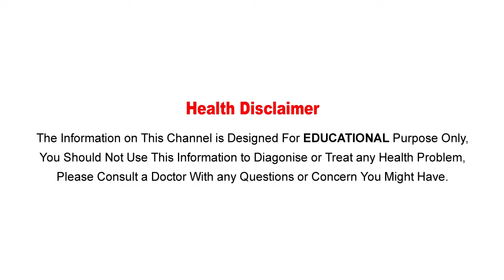Natural Home Remedies for Knee Pain || How To Cure Joint Pains at Home Naturally in Telugu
Watch :Natural Home Remedies for Knee Pain || How To Cure Joint Pains at Home Naturally in Telugu

Aarogya Sutra